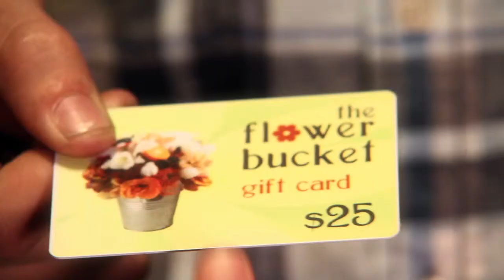2012 Official Selection for Comedy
Do Over. A comedy about a boy and a girl on their first date. For everyone.